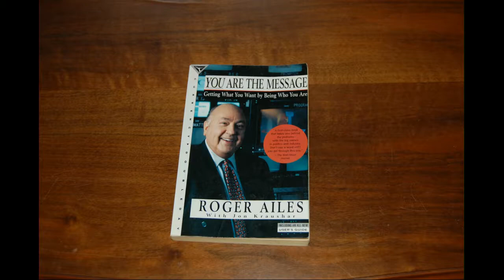Parlare in pubblico - Corso online - Bibliografia e videografia corso parlare in pubblico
Alcuni libri, video e presentazioni dai quali imparare e trarre ispirazione per parlare in pubblico.

Estratto da Successful Presentation. Per il corso completo (oltre 5 ore di video + materiale aggiuntivo da scaricare) in offerta speciale: